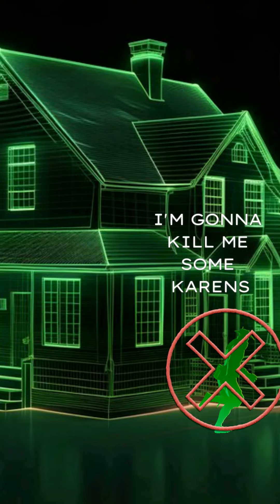The Karenpocalypse is here